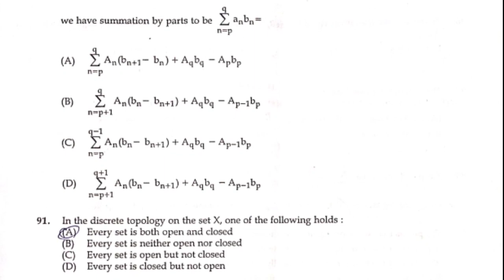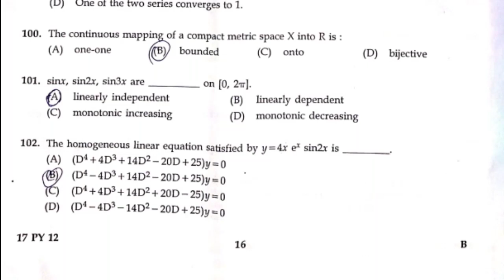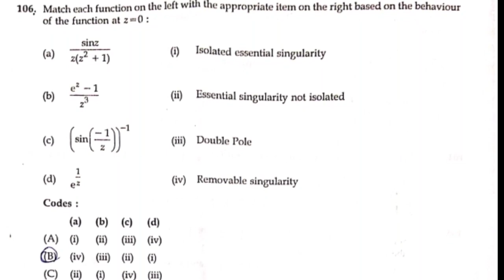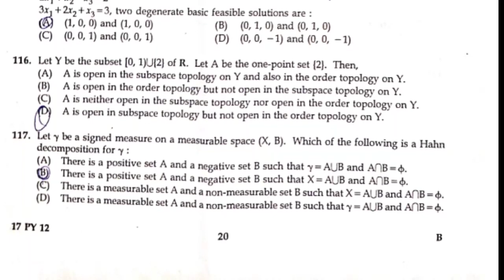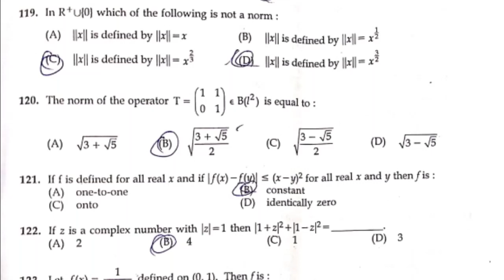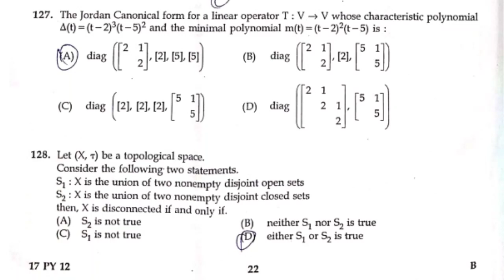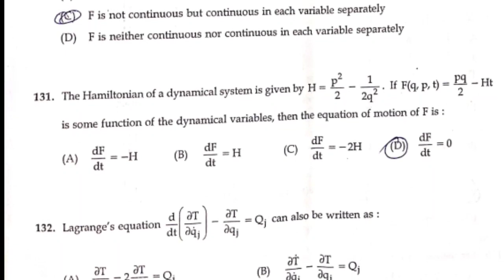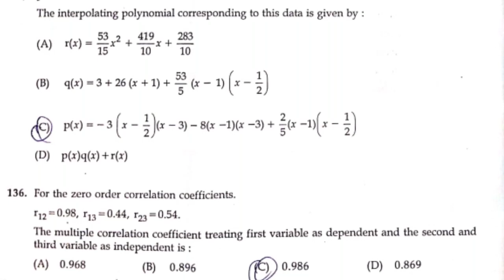Polytechnic TRB question paper part 3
Maths polytechnic TRB question 90 -